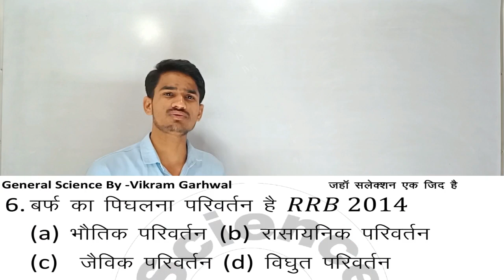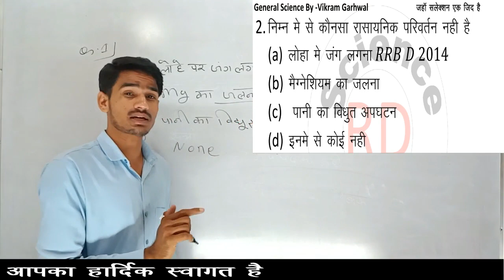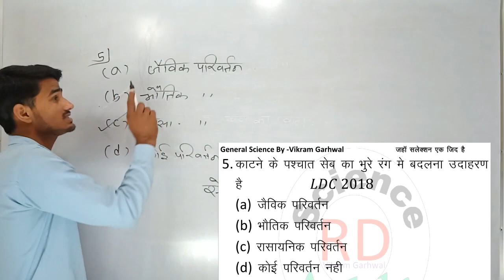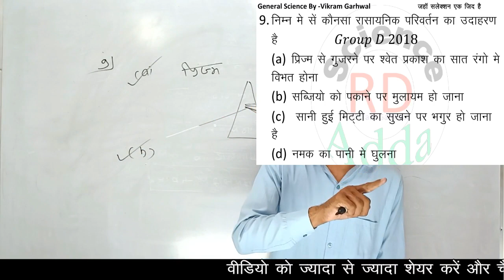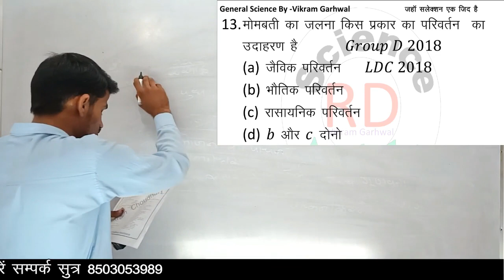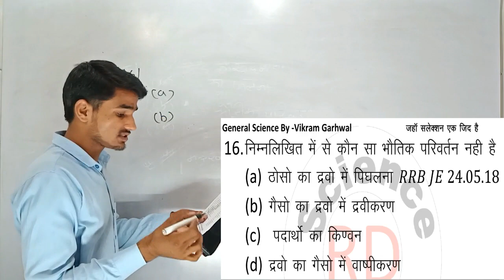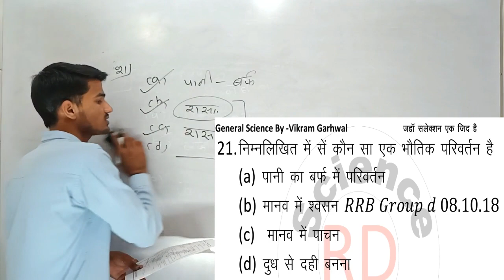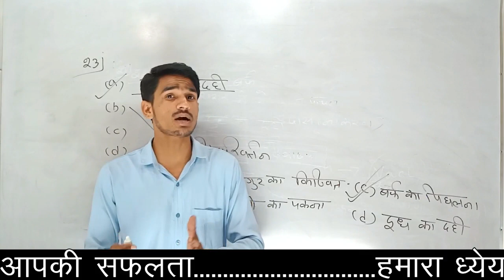Raj. LDC भौतिक और रासायनिक परिवर्तन के टॉप 25 पृश्न|RSMSSB LDC SCIENCE|PHYSICAL AND CHEMICAL CHANGES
RD Science adda

पदार्थ में होने वाला वह परिवर्तन जिसमें केवल उसकी भौतिक अवस्था में परिवर्तन होता है तथा उसके रासायनिक गुण व अवस्था में कोई परिवर्तन नहीं होता है। भौतिक परिवर्तन कहलाता है। जैसे - शक्कर का पानी में घुलना, कांच का टुटना, पानी का जमना आदि। भौतिक परिवर्तन से पदार्थ के रंग, रूप, आकार, परिमाप में ही परिवर्तन होता है।

भौतिक व रासायनिक परिवर्तन
Qu1:- सेव का ताजा कटना उदाहरण है
A भौतिक परिवर्तन( Physical change) ✔
B रसायनिक परिवर्तन( Chemical change )
C उपरोक्त दोनों
D उपरोक्त में से कोई नहीं

व्याख्या:- मैंने लिखा था सेव ताजा कटा है अर्थात उसमें भूरे रंग की परत नहीं आई है इसलिए रासायनिक परिवर्तन नहीं माना जाएगा

Q2 = निम्नलिखित में से कौन सा गुण एक भौतिक परिवर्तन का है
A यह उत्क्रमणीय परिवर्तन होता है✔
B इसमें एक नया पदार्थ बनता है
C उपरोक्त दोनों

व्याख्या:- भौतिक परिवर्तन में कोई भी नया पदार्थ नहीं बनता है केवल उसकी अवस्था बदलती है जो उत्क्रमणीय होती है जैसे बर्फ से पानी और पानी से बर्फ एक भौतिक परिवर्तन है जो उत्क्रमणीय है

Q3 = प्रकाश संश्लेषण (Photosynthesis) में कौन सा परिवर्तन हुआ

व्याख्या:- प्रकाश संश्लेषण में कार्बन डाइऑक्साइड ( Carbon dioxide) नामक गैस और जल मिलकर एक खाद्य पदार्थ बनाते हैं जो कि एकदम नया पदार्थ है और रासायनिक परिवर्तन में सदैव नया पदार्थ बनता है

Q4 = मोमबत्ती में मॉम का जलना है

व्याख्या:- इसमें एक नया पदार्थ बनता है क्योंकि जलना अर्थात दहन विशुद्ध रूप से रासायनिक प्रक्रिया है इसमें कार्बन डाइऑक्साइड और जल का निर्माण होता है चाहे दुनिया में कुछ भी जले

Q5 लोहे में जंग लगना ( Rusting of iron) एक प्राकृतिक प्रक्रिया है निम्नलिखित में से कौन-सा एक कथन सबसे सही है
A लोहे में जंग लगना एक ऑक्सीकरण प्रक्रिया है जो भौतिक प्रक्रिया होती है इसमें लोहे का भार बढ़ जाता है
B लोहे में जंग लगना एक ऑक्सीकरण प्रक्रिया है जो रासायनिक प्रक्रिया है इसमें लोहे का भार घट जाता है
C लोहे में जंग लगना एक ऑक्सीकरण प्रक्रिया है जो रासायनिक प्रक्रिया है इसमें लोहे का भार बढ़ जाता है
D लोहे में जंग लगना एक रेडॉक्स प्रक्रिया है इसमें लोहे का भार नियत रहता है

व्याख्या:- ऑक्सीकरण रासायनिक प्रक्रिया भार का बढ़ना

Q6 = लकड़ी का काटा जाना कौन सी प्रक्रिया है

व्याख्या:- सूखी लकड़ी अथवा गीली लकड़ी को काटना एक भौतिक प्रक्रिया है हालांकि इसमें कोई नया पदार्थ नहीं बना है लेकिन परिवर्तन भी उत्क्रमणीय नहीं है इसके बावजूद भी यह एक भौतिक परिवर्तन ही माना जाएगा यदि मैंने इसके स्थान पर यह दिया होता कि पेड़ का काटा जाना तो पेड़ काटने के बाद सूख जाता है अर्थात एक नया पदार्थ बन जाता है इसलिए पेड़ का काटा जाना एक रासायनिक परिवर्तन है जबकि किसी लकड़ी का काटा जाना एक भौतिक प्रक्रिया है

Q7 निम्नलिखित में से कौन सी प्रक्रिया रासायनिक प्रक्रिया का उदाहरण है
A दो विलय सील पदार्थों को घोलकर नया विलियन बनाना
B श्वसन की प्रक्रिया✔
C ऊष्माशोषी परिवर्तन
D उपरोक्त सभी

व्याख्या:- विलयसील पदार्थों में कोई नया पदार्थ नहीं बनता जैसे पानी में नमक घोल दे तो हम नमक को अलग भी कर सकते हैं तथा ऊष्माशोषी और ऊष्माक्षेपी परिवर्तन भौतिक और रासायनिक दोनों परिवर्तनों में हो सकते हैं इसीलिए यह संतोषजनक उत्तर नहीं है

Q8 = कोशिकाओं में होने वाला सक्रिय अभिगमन किस प्रकार की परिवर्तन का उदाहरण है
A रासायनिक परिवर्तन
B भौतिक परिवर्तन✔
C उपरोक्त दोनों

Q9 = निम्न में से भिन्न को अलग करें
A पदार्थ की केवल अवस्था का बदलना✔
B पदार्थ के रंग गंध का बदलना
C अभिक्रिया का अन उत्क्रमणीय हो जाना
D किसी रासायनिक अभिक्रिया में कार्बन डाइऑक्साइड गैस का बनना

 व्याख्या:- यह एक भौतिक परिवर्तन है बाकी सभी रासायनिक परिवर्तन है

Q10 = नाइट्रोजन और हाइड्रोजन ( Nitrogen and hydrogen) का मिलकर अमोनिया में बदलना है

व्याख्या:- यह एक रासायनिक परिवर्तन है

Raj. LDC भौतिक और रासायनिक परिवर्तन के टॉप 25 पृश्न
RAJASTHAN LDC physical and chemical changes MOST QUESTIONS IN HINDI
RSMSSB LDC PRACTICE PAPER
भैतिक और रासायनिक परिवर्तन
General Science
Gen. Sci. Science for LDC
bhautik aur rasayanik parivartan mein antar
bhautik aur rasayanik parivartan ke udaharan
mom ka pighalna konsa parivartan hai
dudh se dahi banana konsa parivartan hai
parivartan ke prakar
bhautik ferfar
rasayanik abhikriya
RDSCIENCEADDA_SCIENCE MCQS